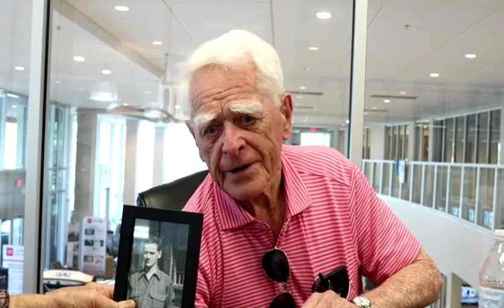Ed Higgins 1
Interview by George Nall of the Veterans History Project